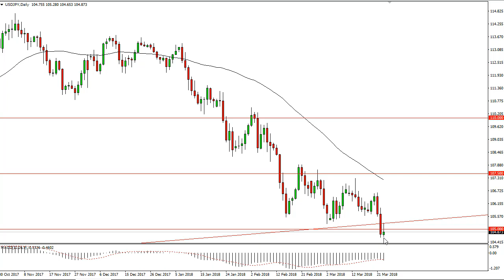USD/JPY Technical Analysis for March 26, 2018 by FXEmpire.com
The US dollar initially rally during trading on Friday, reaching towards the previous uptrend line... For the full article go - USD/JPY Forecast March 26, 2018, Technical Analysis.Find more information about Forex and Commodities News Technical Analysis Fundamental Analysis and Brokers on FX Empire